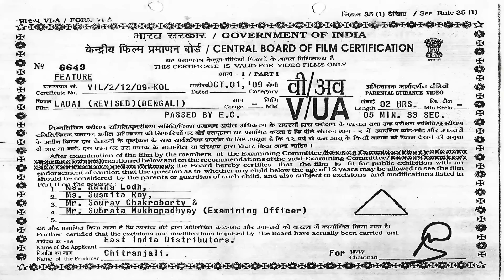Ladai | লড়াই | Bengali Movie | Prosenjit Chatterjee | Ritu Das | Soumitra Chatterjee | Utpal Dutt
Presenting Bengali Mini Movie "Ladai : লড়াই” বাংলা সিনেমা, Directed by Hara Patnaik, starring Prosenjit Chatterjee, Ritu Das, Indrani Dutta, Samrat, Manjula, Soumitra Chatterjee, Utpal Dutt, N. Viswanathan, Bijay Mohanty, Soumitra Banerjee & Others.

Film –  Ladai
Language –  Bengali
Story : B. Rana
Music Director –  R. D. Burman
Release - 1990
Cast –  Prosenjit Chatterjee, Ritu Das, Indrani Dutta, Samrat, Manjula, Soumitra Chatterjee, Utpal Dutt, N. Viswanathan, Bijay Mohanty, Soumitra Banerjee, Bankim Ghosh, Satya Banerjee, Gita Pradhan, Gita Karmakar, Monu Mukherjee, Samir Mukherjee, Sambhu Chakraborty, Deepak Ganguly